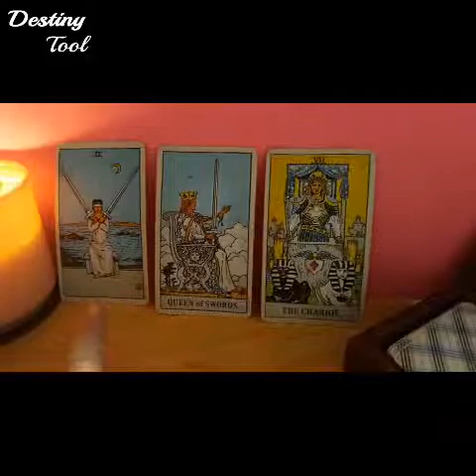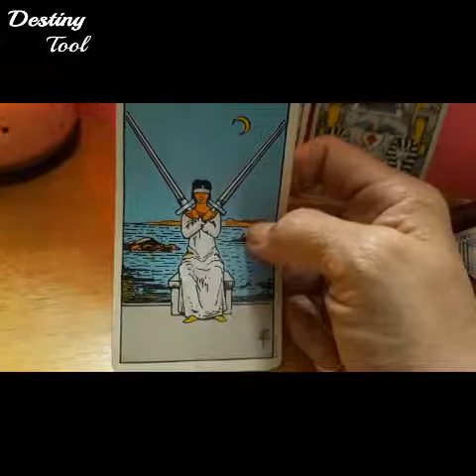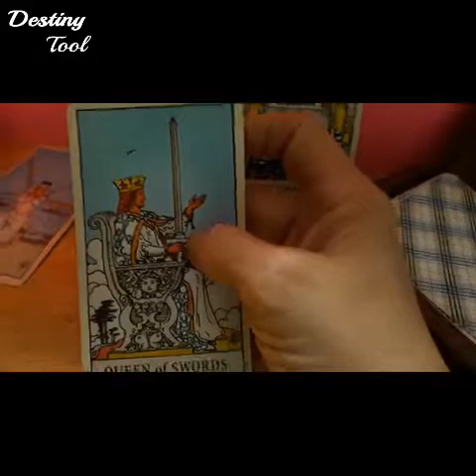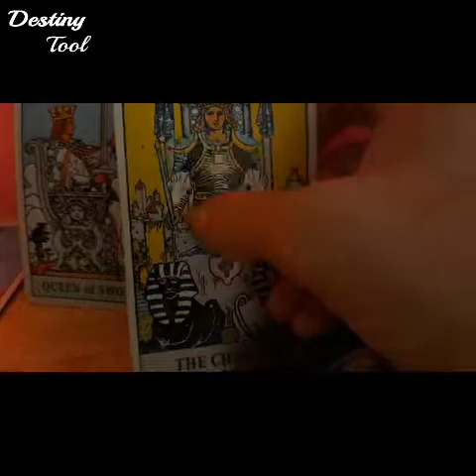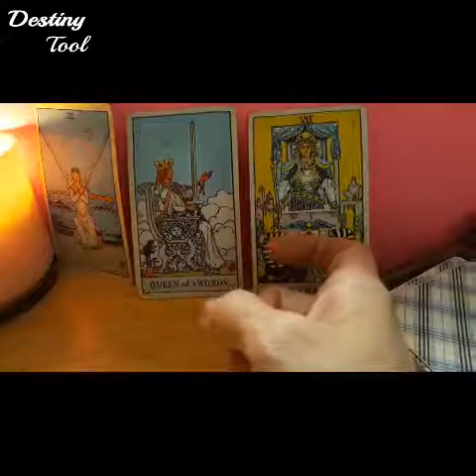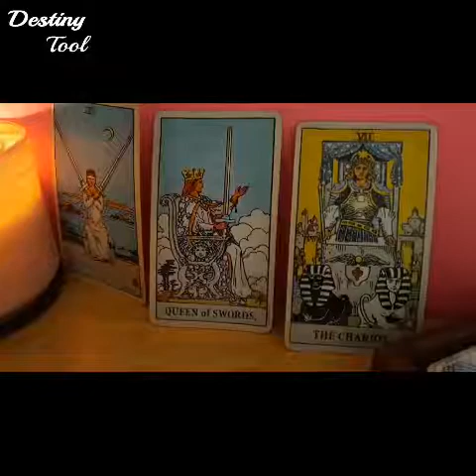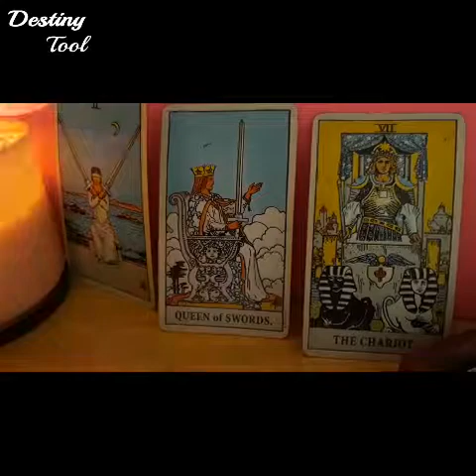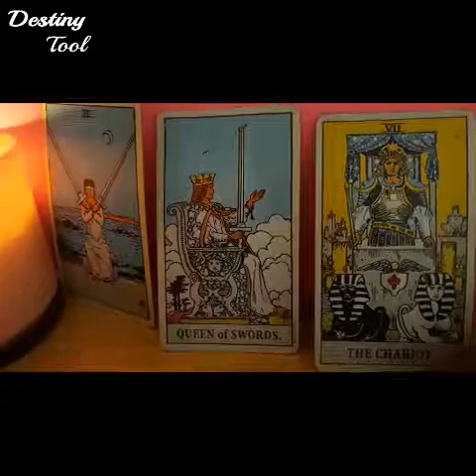Tarot reading/Daily Energy/All zodiac signs/July 14th 2019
If you would like to donate or tip my channel it would be highly appreciated!!
$MsCool2